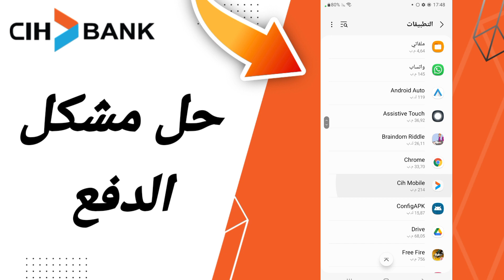كيفية طريقة حل مشكل الدفع على تطبيق السياش بنك على الهاتف CIH Mobile